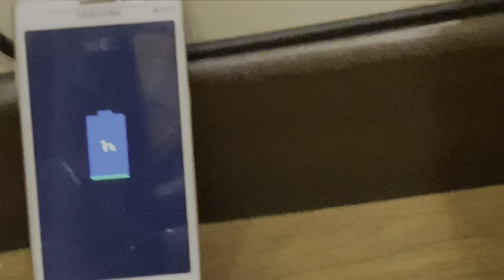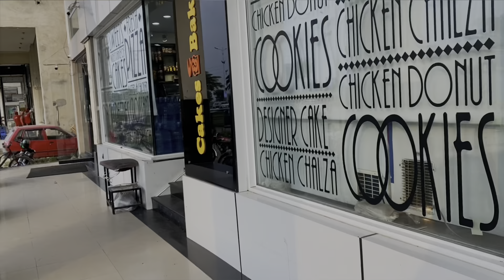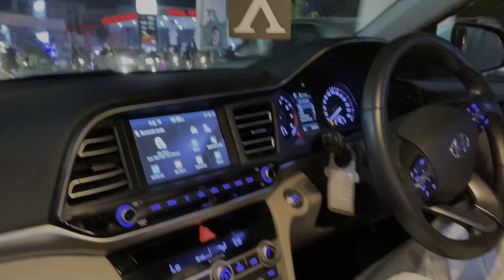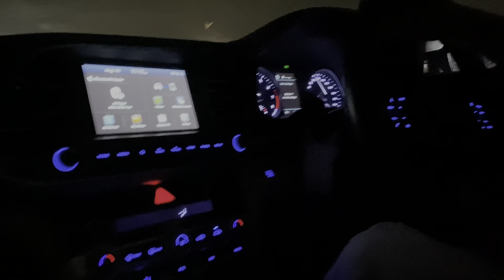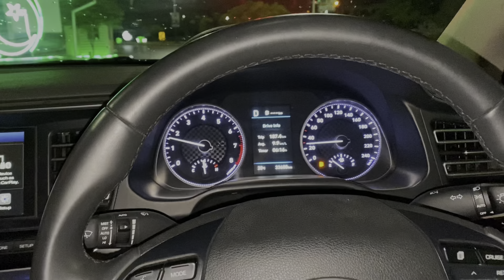New lexus 570 Ride 😍🔥/speed test 🔥👅.